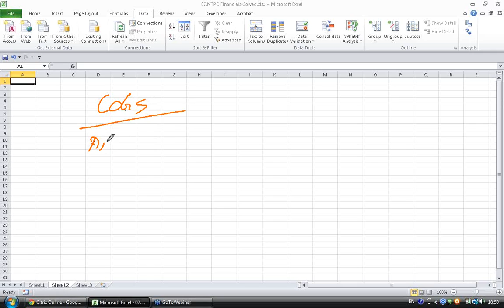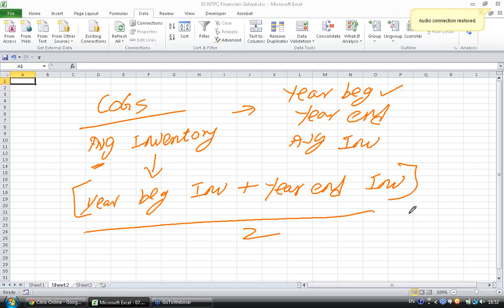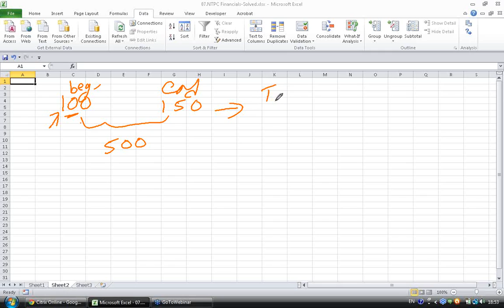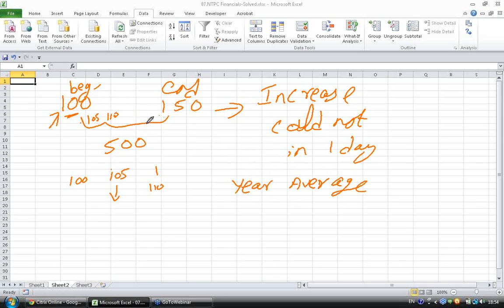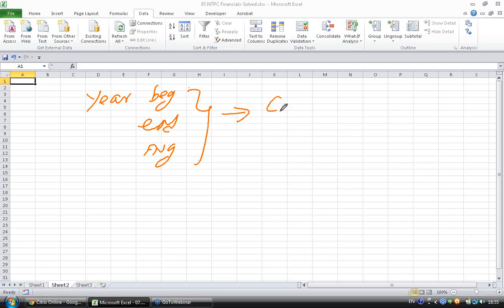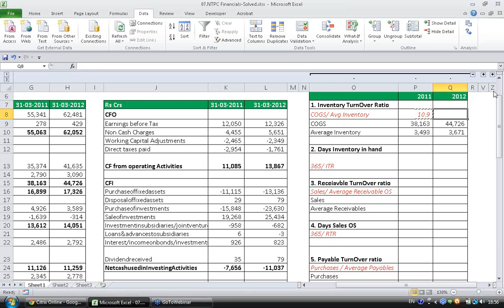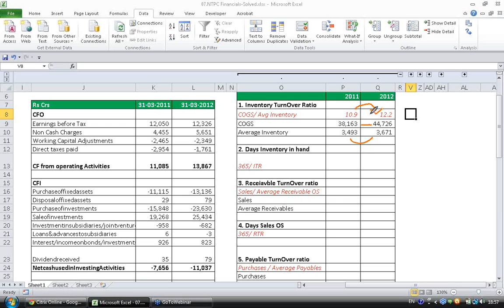FinShiksha - Inventorty Turnover Ratio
This video explains about calculating and interpreting Inventorty Turnover Ratio